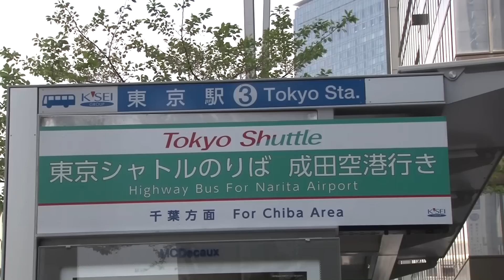片道９００円で２００万人 東京と成田空港結ぶ東京シャトル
ＪＲ東京駅など東京都心と成田空港を結ぶ高速バス「東京シャトル」が、運行を開始した２０１２年７月からの利用者が２００万人に達し、成田空港第３ターミナルで１６日、記念式典が開かれた。２００万人目となった大阪府の女性２人に記念品が贈られた。事前予約すると片道９００円、当日購入の場合は１０００円（深夜早朝便は２０００円）という料金が多くの人に支持された。